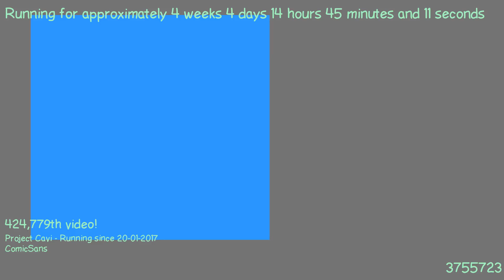1487767766 - Webdriver Cavi - O